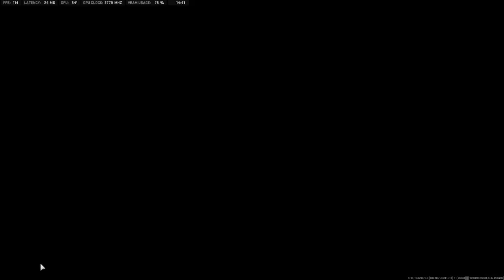MW2 Multi Player - DMZ, last day of Season 4 ! . . . Let the games begin . . .